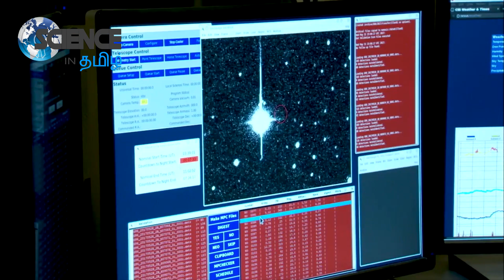Biggest Asteroid to Hit Earth in Few Days - Tamil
Biggest Asteroid to Hit Earth in Few Days - Tamil. The asteroid, named 2006 QV89, was discovered on Aug. 29, 2006, by the Catalina Sky Survey near Tucson, Arizona. It measures between 70 to 160 feet (20 to 50 meters) in diameter, or somewhere between the length of a bowling alley and the width of a football field. Observations suggested that it had a one-in-7,000 chance of impacting Earth on Sept. 9, 2019.

After its discovery in 2016, the asteroid was observed for 10 days before disappearing from the astronomers' sight, according to a statement by the European Southern Observatory (ESO). As the date for the potential collision approached, astronomers could only predict the location of the asteroid with very low accuracy, which made it difficult to locate with a telescope.

In order to confirm whether or not the asteroid was still headed for a collision with Earth, astronomers at the European Space Agency (ESA) and ESO took a different approach. Rather than trying to observe the asteroid itself, astronomers observed where it should have been if it were, in fact, heading toward Earth.

Using ESO's Very Large Telescope (VLT), they captured deep images of the area where it would have been if it were on track to collide with our planet, ESO officials said in the statement. Following observations of the area on July 4-5, astronomers could not find the asteroid and therefore concluded that it would not be impacting Earth.

Even if the asteroid is smaller than initially believed, it would have been spotted by the telescope, ESO said in the statement. And if it were any smaller than that — too small for the telescope to detect — it would pose no threat to Earth, as it would burn up in the planet's atmosphere.

Astronomers ruled out the asteroid's chance of impact with Earth after they were not able to spot it within the area of its predicted collision course, making it the first time an asteroid impact was ruled out based on "non-detection."

A potentially hazardous asteroid that had a small chance of smashing into Earth this September isn't heading for our planet after all.

This is Science In Tamil